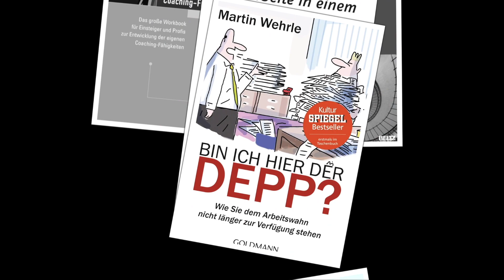Bewerbung: Schreib DAS nie!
Eine perfekte Bewerbung schreiben, das wollen alle Bewerber. Aber wie schreibe ich eine solche Bewerbung? Wie formuliere ich ein Anschreiben? Wie verfasse ich einen Lebenslauf? Wie hebe ich mich von anderen Bewerbern ab? Und was genau muss im Lebenslauf der Bewerbung, was im Anschreiben stehen – aber auch: Was sollte ich dort verschweigen? In diesem Video spricht Karriereberater Martin Wehrle über fünf Dinge, die Sie in Ihren Bewerbungsunterlagen unbedingt verschweigen sollten, darunter Elternzeit, Krankheiten sowie private Wechselgründe. Sie erfahren, warum das Nennen solcher Punkte mit Risiken für den Erfolg Ihrer Bewerbung behaftet ist – und wie die Alternativen aussehen, die Ihrer Bewerbung bessere Chancen verschaffen werden.

Eine Übersicht all meiner Karriere-Bücher:

1. Geheimakte Vorstellungsgespräch (exklusives E-Book),

2. Bewerben mit Erfolgsgarantie (Videokurs, 5 Std.),

3. Noch so ein Arbeitstag, und ich dreh durch! (Mosaik, 2018),

4. Gehaltsverhandlung mit Erfolgsgarantie (Videokurs),

Bewerbung schreiben: 5 Dinge zum Verschweigen // M. Wehrle

1. Elternzeit.
2. Trennung im Unfrieden.
3. Krankheit ohne Berufsbezug.
4. Fehlende Fähigkeiten mit Blick auf die Ausschreibung.
5. Private Wechselgründe.